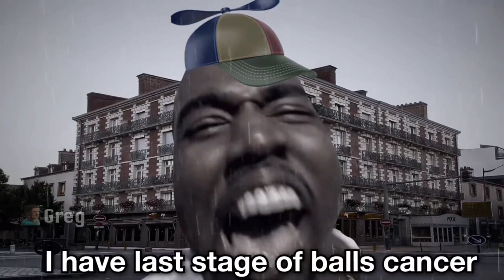That MrBeast Meme